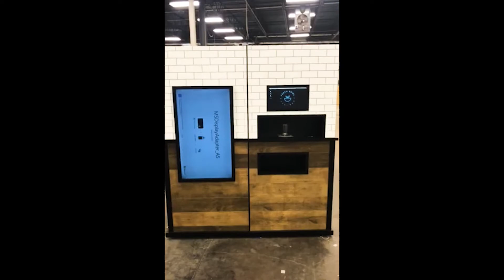FRESH BOWL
Chobani Application Video

Fresh Bowl - The Healthy Vending Machine